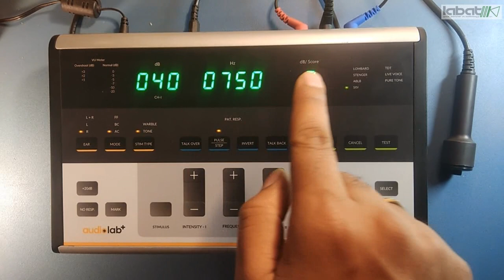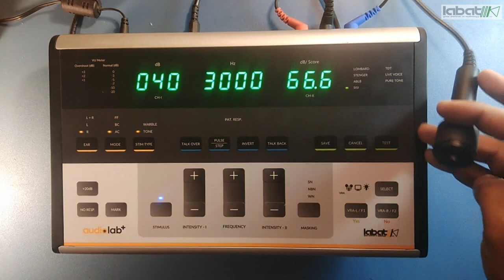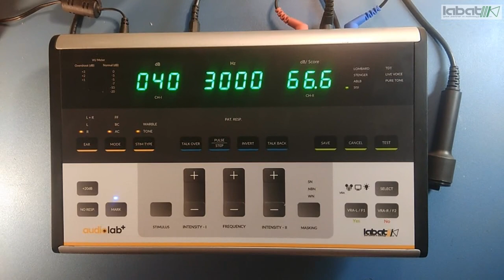SISI test in Audiolab+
how to perform SISI test in Audiometer Audiolab+ is explained in this video